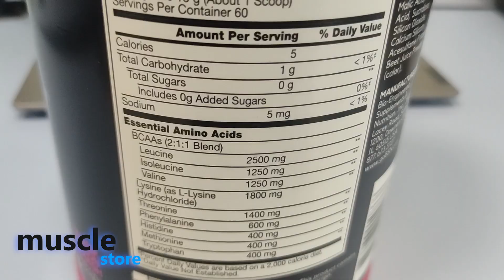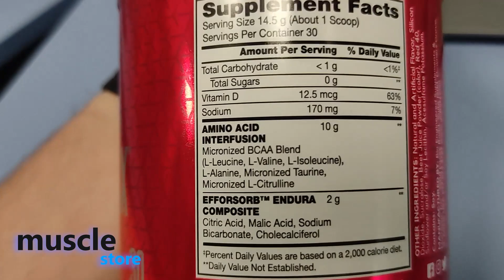НОВЫЕ BSN AMINO X EAA! В чём фишка аминокислот? Выносливость или восстановление?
► Магазины спортивного питания в Киеве:
► ул. Борщаговская 154, ТРЦ Мармелад, 1 этаж (рядом Спортлайф Индустриальный)
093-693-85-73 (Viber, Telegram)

Обзор нового комплекса аминокислот от компании БСН. Новый вид порошковых аминок со вкусом BSN Amino X EAА – возможно новый топ продаж? У бренда уже есть нашумевший спортпит БСН амино х в шипучей форме предназначен для тренировок. Новая версия ЕАА –это незаменимые аминокислоты и их назначение восстановления после тренировок, рост мышечной массы, и обогащение рациона полезными аминокислотами для лучшего прогресса. Можно ли новый комплекс пить для выносливости, чем он лучше или хуже? Как принимать BSN Amnix EAA смотрите в нашем новом обзоре.
Смотрите наши обзоры спортивного питания Muscle Store (Масл Стор), рейтинги лучших протеинов и ВСАА и советы как принимать всаа, протеин и другие добавки. Приходите в наши магазины спортивного питания в Киеве!